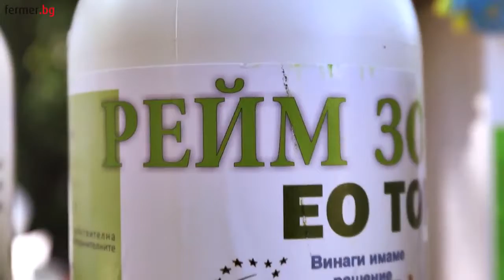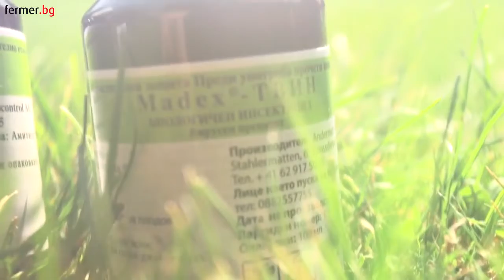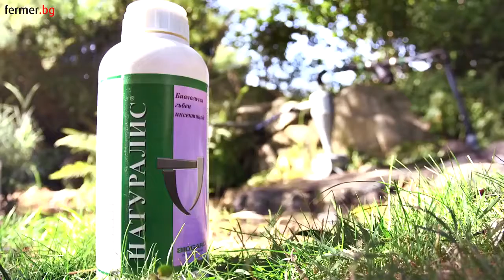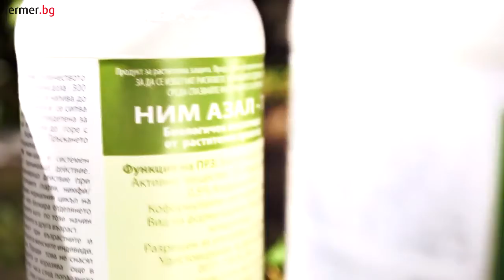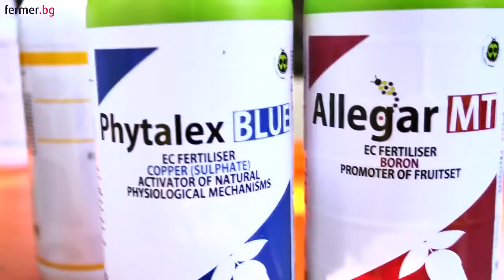Третиране на посевите още от семената – Амитица ООД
Амитица ООД